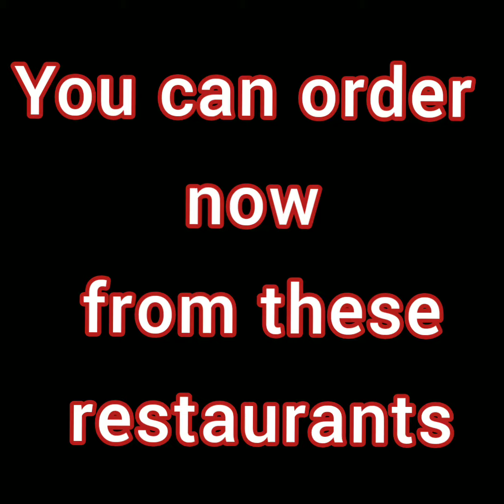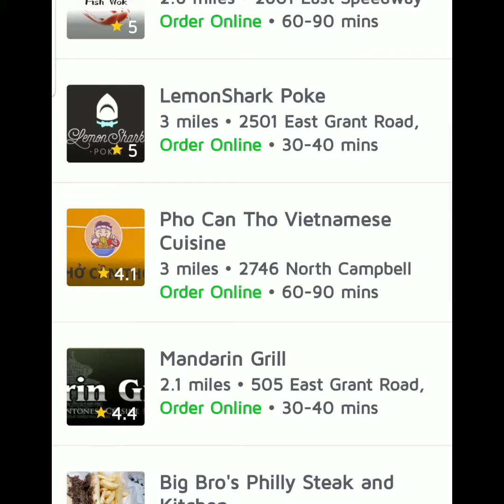SNAPDELIVERD-Tucson Arizona ( Order Now )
SNAPDELIVERD is now available in Tucson Arizona, To order now from these restaurants Sign up as a Snapdelivered customer and take advantage of our $10 per month unlimited deliveries or $5 per order click the link below to sign up now.

 Visit our Facebook pages: Snapdeliverd  USA  or Anthony snapdeliverd

Restaurant owners please click the link below to sign up and take advantage of our $2 flat delivery  fees no matter the size of the order.